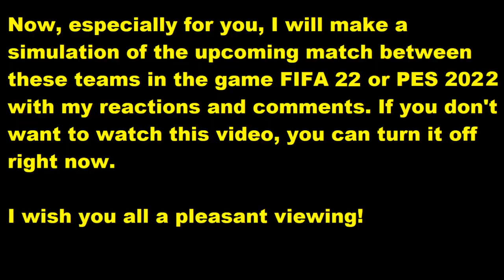AS Monaco - Troyes FIFA 22 My reactions and comments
This video will play AS Monaco - Troyes reactions